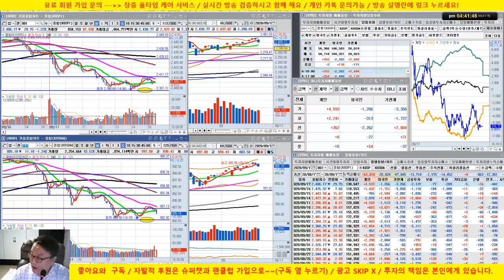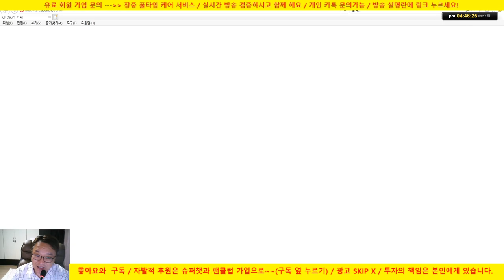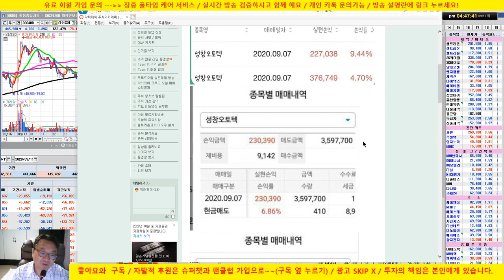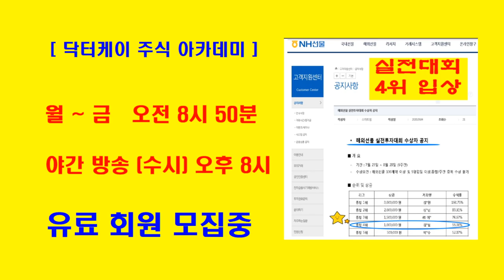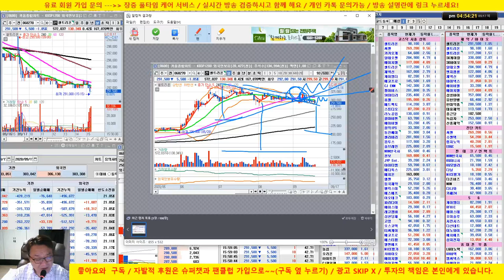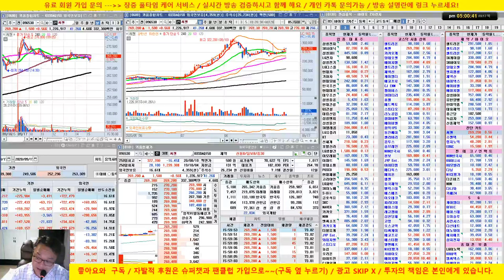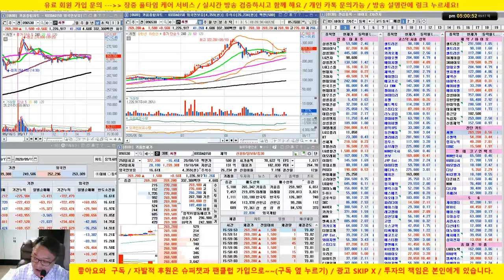인버스 매수, 주식 전량 매도/20/09/17/닥터케이 주식아카데미/무료 추천주 & 종목상담/실전투자대회 입상자